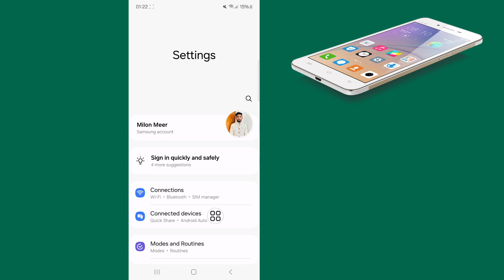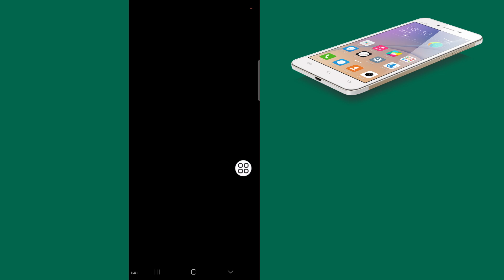How To Factory Reset Samsung Phone | samsung mobile ko reset kaise kare | hard reset samsung phone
I'm going to show you How to Reset Your Samsung Phone to Factory Settings. Watch this video and learn How to Reset Your Samsung Phone to Factory Settings.

How to Reset Your Samsung Phone.
Please Follow my all Steps on-screen instructions.

🤷‍♂️ Other Related Queries:

how to reset samsung phone if forgot password,
how to reset samsung phone without password,
how to reset samsung phone if forgot password and google account,
factory reset,hard reset,how to factory reset samsung phone,
how to hard reset samsung phone,
how to factory reset samsung mobile,